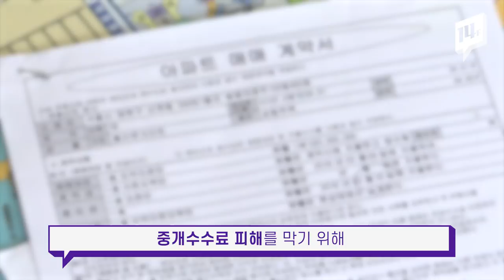내년에 주민등록증이 바뀐다고? 여권 디자인도? 새해에 달라지는 것들 / 14F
2020년 경자년은 쥐의 해! 부지런하고 영리한 한 해 보낼 준비 되셨나요? 내년에 바뀌는 최저임금은 얼마? 새로운 주민등록증과 여권은 어떤 거? 새해 달라지는 것들을 정리해 알려드립니다.